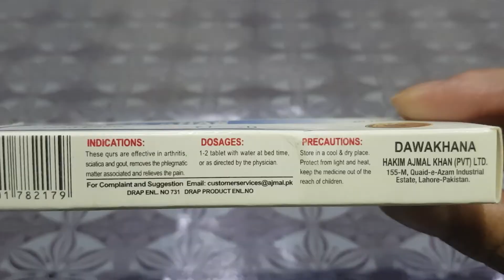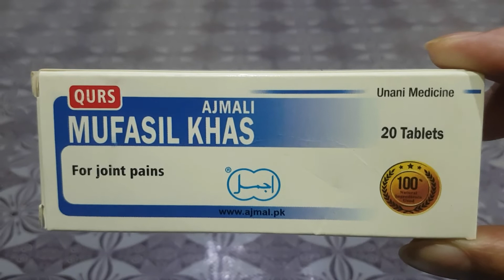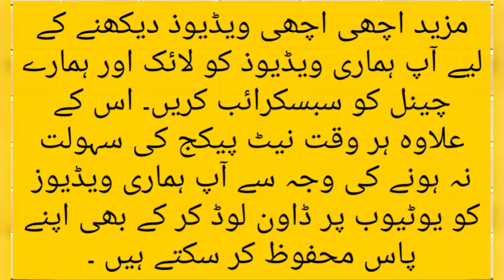Qurs MufasiL khaS Ajmali Review